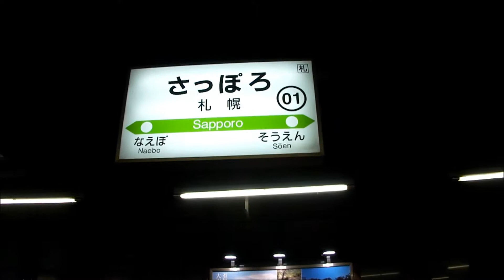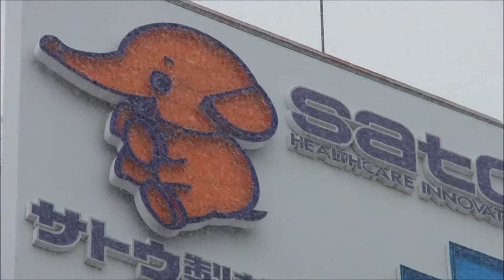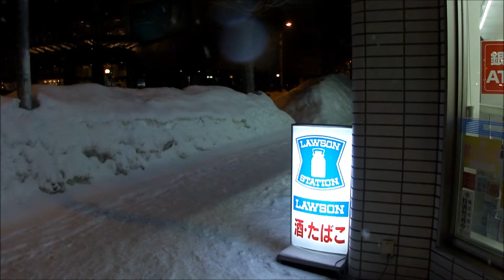Sapporo - Yuki Matsuri 2013 - Part 1/2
Japan, Hokkaido, February 4th, 2013
Arriving at Sapporo Station for Yuki Matsuri. Walking by Tokeidai and Odori Park. Evening visit to the Sapporo Beer Museum. The elevators and night view of Sapporo Prince hotel.